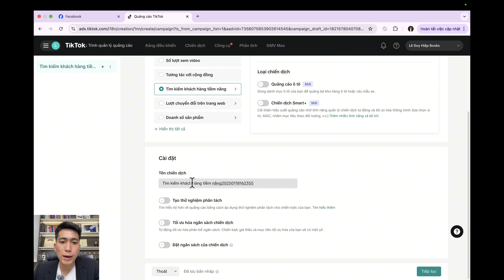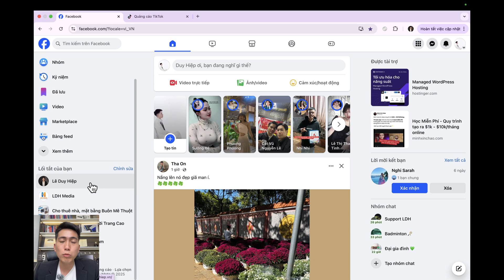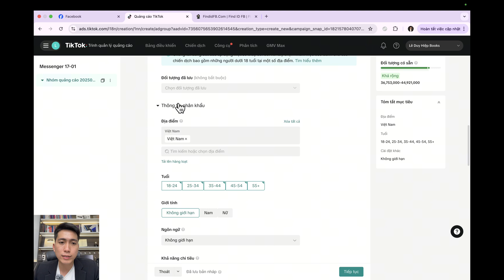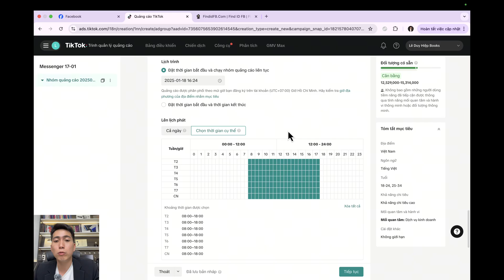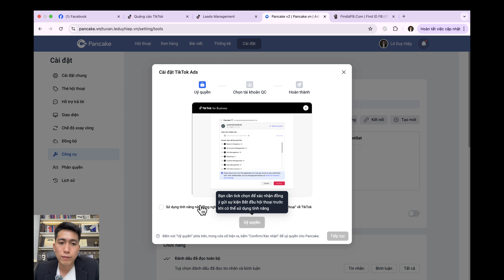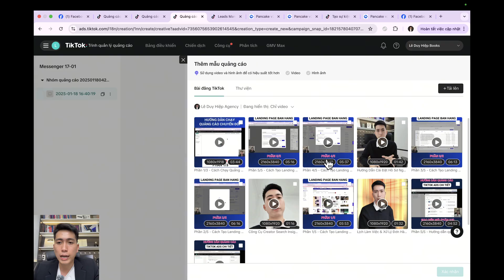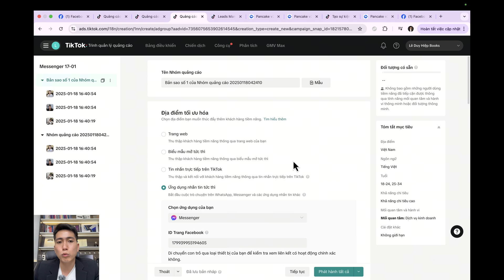Hướng Dẫn Chạy Quảng Cáo Tin Nhắn TikTok Đổ Data Về Zalo, Messenger, WhatsApp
Hướng dẫn quảng cáo tin nhắn TikTok đổ data về Zalo, Messenger, What's App.
Quảng cáo tin nhắn trên TikTok (TikTok Ads Messenger) là một cách hiệu quả để thu hút khách hàng tiềm năng và điều hướng họ đến các nền tảng nhắn tin như Zalo, Messenger, WhatsApp. Điều này giúp bạn dễ dàng chăm sóc khách hàng, chốt đơn nhanh chóng và tăng tỷ lệ chuyển đổi.
🔴 Hướng Dẫn Chạy Quảng Cáo Tin Nhắn TikTok Đổ Data Về Zalo, Messenger, WhatsApp | Lê Duy Hiệp

Bạn muốn chạy quảng cáo tin nhắn trên TikTok Ads để tăng khách hàng tiềm năng và đổ data về Zalo, Messenger, WhatsApp một cách hiệu quả? Trong video này, Lê Duy Hiệp sẽ hướng dẫn bạn từng bước thiết lập TikTok Ads Messenger, tối ưu ngân sách và tăng tỷ lệ chốt đơn.

✅ Những gì bạn sẽ học trong video:
✔️ Cách tạo quảng cáo tin nhắn TikTok Ads chi tiết
✔️ Hướng dẫn target đúng khách hàng tiềm năng
✔️ Cách tối ưu chi phí quảng cáo TikTok để đạt ROI cao
✔️ Cách đổ data khách hàng về Zalo OA, Messenger, WhatsApp
✔️ Những lỗi phổ biến khi chạy TikTok Ads Messenger và cách khắc phục

👉 Xem ngay để áp dụng và tăng doanh số trên TikTok Shop!
🔹 Bước 1: Chuẩn Bị Trước Khi Chạy Quảng Cáo
✔ Tạo tài khoản TikTok Ads Manager
✔ Chuẩn bị landing page hoặc link chat (Zalo OA, Messenger, WhatsApp)
✔ Cài đặt chatbot tự động để hỗ trợ khách hàng (Tùy chọn)

🔹 Bước 2: Tạo Chiến Dịch Quảng Cáo Tin Nhắn Trên TikTok
1️⃣ Vào TikTok Ads Manager → Chọn Tạo Chiến Dịch
2️⃣ Chọn Mục tiêu quảng cáo: Lưu lượng truy cập (Traffic) hoặc Chuyển đổi (Conversion)
3️⃣ Chọn vị trí hiển thị:

Nên chọn "Chỉ TikTok" để tối ưu hiệu suất
Loại bỏ Pangle & News Feed Apps nếu không cần thiết
🔹 Bước 3: Target Đối Tượng Khách Hàng
✔ Nhóm khách hàng tiềm năng:

Độ tuổi: 18 - 40 (Tùy sản phẩm)
Sở thích: Kinh doanh, bán hàng online, mua sắm, công nghệ
Hành vi: Từng tương tác với video quảng cáo, từng nhắn tin với shop
✔ Thiết lập ngân sách:
Tối thiểu 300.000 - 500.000 VNĐ/ngày để kiểm tra hiệu quả
✔ Chọn hình thức đấu thầu:
Đặt CPC (Cost Per Click) hoặc CPA (Cost Per Action)
🔹 Bước 4: Đổ Data Về Zalo, Messenger, WhatsApp
🔸 Cách 1: Sử Dụng Link Trực Tiếp

Khi khách hàng bấm vào quảng cáo, họ sẽ chuyển đến ứng dụng nhắn tin
🔸 Cách 2: Dùng Landing Page

Nếu muốn thu thập thông tin khách hàng trước, hãy tạo Landing Page (ví dụ: Ladipage, SimplePage, WordPress)
Thêm nút CTA "Nhắn Tin Ngay" dẫn về Messenger, Zalo, WhatsApp
🔸 Cách 3: Kết Hợp Chatbot

Kết nối với ManyChat, Haravan, Botcake để tự động nhắn tin và lưu data khách hàng
🔹 Bước 5: Tối Ưu Quảng Cáo Để Tăng Tỷ Lệ Chuyển Đổi
✔ Dùng nội dung quảng cáo hấp dẫn:

Tiêu đề ngắn gọn, kích thích hành động
Video có CTA rõ ràng: "Inbox ngay để nhận ưu đãi"
✔ Test nhiều phiên bản quảng cáo (A/B Testing)
✔ Theo dõi và điều chỉnh chi phí quảng cáo liên tục
cách chạy quảng cáo tin nhắn trên TikTok
TikTok Ads Messenger là gì
chạy quảng cáo tin nhắn TikTok hiệu quả
hướng dẫn target khách hàng TikTok Ads
cách tối ưu quảng cáo TikTok Ads
quảng cáo tin nhắn TikTok có hiệu quả không
chạy quảng cáo TikTok đổ data về Messenger
cách đổ khách hàng về Zalo qua TikTok Ads
TikTok Ads đổ khách hàng về WhatsApp
cách tăng khách hàng qua quảng cáo TikTok
TikTok Ads cho người mới
cách chạy quảng cáo TikTok Shop
cách target đúng khách hàng trên TikTok
cách tối ưu chi phí quảng cáo TikTok
chạy quảng cáo tin nhắn TikTok Shop
cách tạo chiến dịch quảng cáo TikTok
bí quyết tăng chuyển đổi trên TikTok Ads
TikTok Ads Messenger có nên chạy không
setup TikTok Ads tin nhắn chi tiết
quảng cáo TikTok có hiệu quả không
target khách hàng tiềm năng TikTok Ads
cách kéo khách hàng vào Zalo từ TikTok Ads
TikTok Ads vs Facebook Ads
kinh nghiệm chạy TikTok Ads Messenger
chiến lược remarketing trên TikTok Ads
cách tối ưu tỷ lệ nhắn tin trên TikTok Ads
quảng cáo TikTok Messenger có hiệu quả không
cách chạy TikTok Ads cho sản phẩm dịch vụ
cách tạo landing page TikTok Ads Messenger
chạy quảng cáo tin nhắn TikTok giá rẻ